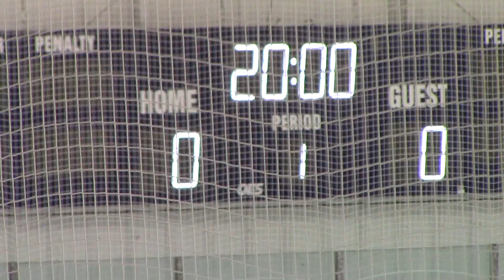2019 09 28 ptl goals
vs rowan